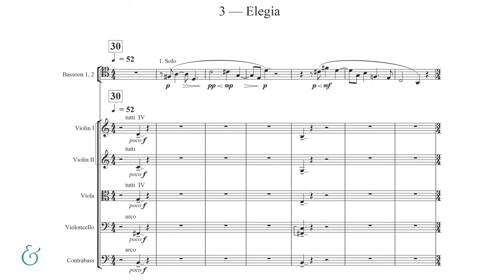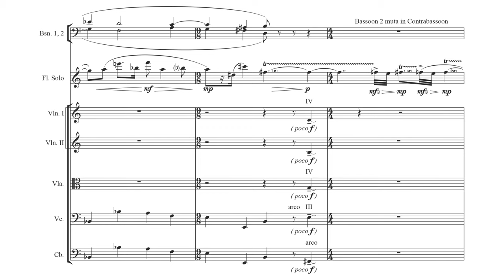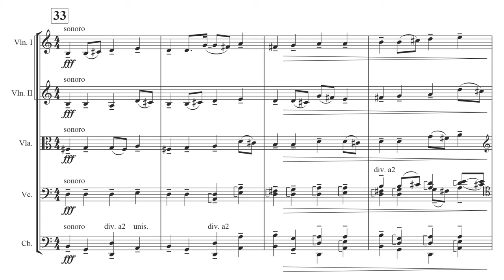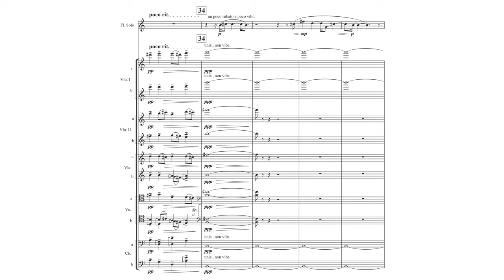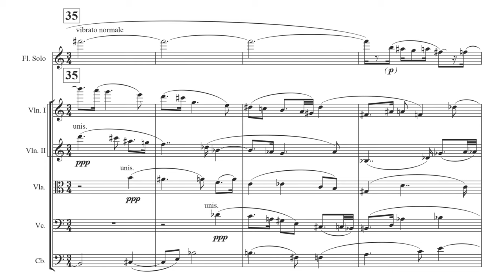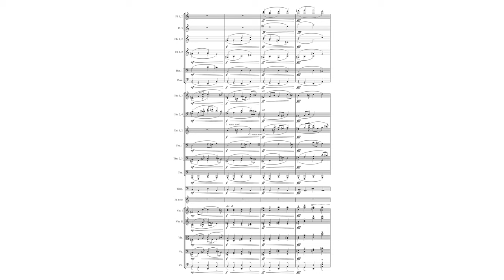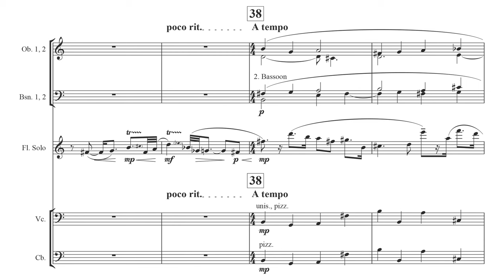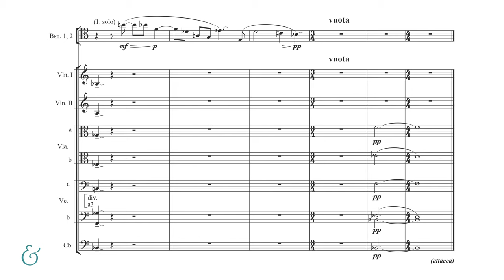Christopher Rouse - Flute Concerto - Movement 3 "Elegia" (Official Score Video)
Listen and follow along with our B&H Study Score Video featuring the official publisher's score of "Elegia," third movement of Christopher Rouse's Flute Concerto. The movement was composed as a tribute to the tragic death of two-year old English boy James Bulger.

Recording:
Flute Concerto
Composed by Christopher Rouse
Performed by Carol Wincenc, flute
with Christoph Eschenbach and the Houston Symphony
Courtesy of Telarc/Concord